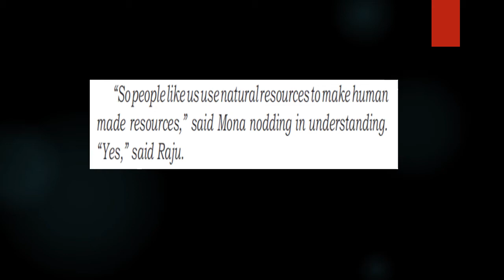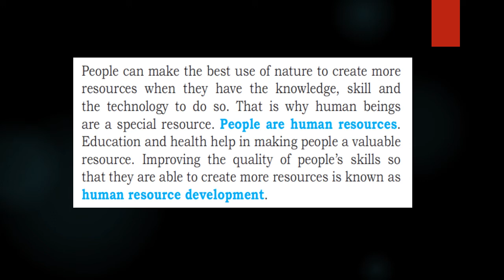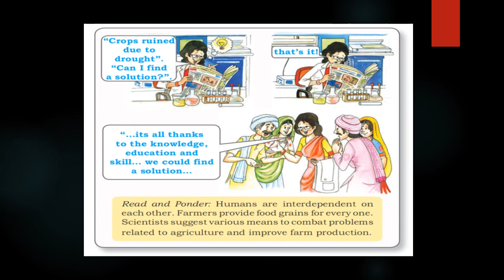CLASS 8-CBSE-NCERT-GEOGRAPHY 1(MALAYALAM EXPLANATION)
Chapter I
Resources

  Part 3
Type Of Resources
Human Made Resources And
Human Resources